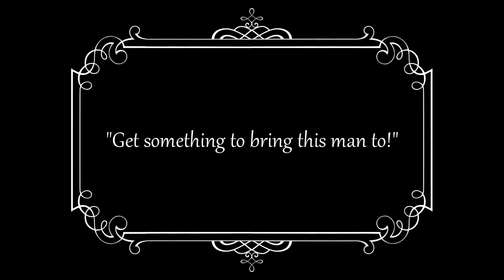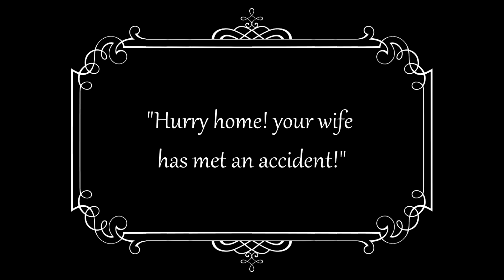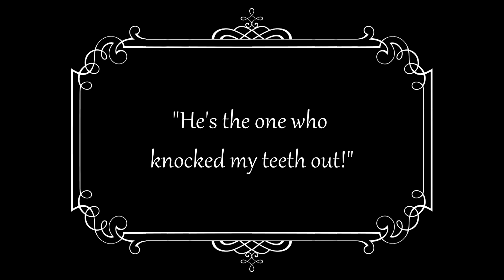Charlot dentista (1914) Charlie Chaplin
_*Charlot dentista*_ ( _*Laughing Gas*_ ) è il sesto film di realizzato con la *Keystone* e prodotto da *Mack Sennett* . Uscì nelle sale il 9 luglio 1914 distribuito dalla *Mutual Film* . *Chaplin* interpreta il ruolo di un assistente dentista nel cui studio porta caos e scompiglio. Il _gas esilarante_ , a cui fa riferimento il titolo originale, è il protossido di azoto che, per via dei suoi effetti euforizzanti e dissociativi, trovava impiego in campo medico come anestetico. veniva spesso utilizzato come anestetico, in particolar modo dai dentisti. Gli effetti collaterali di questo gas vengono sfruttati da Chaplin a fini umoristici in questo film, in cui Chaplin interpreta l’assistente di un dentista. Il soggetto originale del film è tratto da uno sketch di Fred Karno che Chaplin aveva più volte visto rappresentato, ma mai messo in scena. Mentre le scene in esterno, l’incidente alla signora Pain, rappresentano i contributi più originali di Chaplin.

_Capitoli_ .
00:00 - Titoli
00:22 - Lo studio dentistico del Dott. Pain
02:02 - Il dott. Pain
03:38 - Gas Esilarante
05:24 - L’incidente della Sig.ra Pain
07:48 - Una paziente troppo carina
10:59 - Riconosciuto

_Sinossi_ . (00:22) Charlie arriva allo studio dentistico del dottor Pain dove lavora come assistente e subito comincia a creare scompiglio tra i pazienti e a bisticciare con il collega.
(02:02) Giunto allo studio, il dott. Pain comincia le visite. Somministra del gas esilarante ad un paziente per eseguire un’estrazione ma, non riuscendo più a svegliarlo, chiama in aiuto il suo assistente (03:21). Charlie si serve di un grosso martello (03:38) per svegliare o poi di nuovo far perdere i sensi al malcapitato paziente. Esasperato, il dott. Pain lo spedisce in farmacia a far compere. (04;51) Lungo la strada Charlie si scontra con un tipo burbero (Mark Swain). L’inevitabile rissa tra i due finisce per coinvolgere la signora Pain, a cui Charlie strappa accidentalmente la gonna, e un passante (Slim Summerville).
Tornato allo studio, (07:48) Charlie si occupa della paziente più carina in sala d’attesa (Helen Carruthers), approfittando dell’assenza del dottore d’urgenza a casa per via di quanto accaduto alla moglie. Mentre flirta con la giovane donna, nella sala accanto attendono i due tizi a cui l’assistente ha precedentemente spaccato i denti (10:59).

Charlie Chaplin … l’assistente del dentista (00:22)
Josef Swickard e May Wallace … pazienti (00:26)
Joseph Sutherland … il piccolo asistente (00:47)
Fred Hibbard … il paziente barbuto (01:26)
Gene Marsh … paziente (01:26)
Fritz Schade … il dottor Pain, il dentista (02:02)
Alice Howell … la signora Pain (02:34)
Helen Carruthers … la paziente carina (03:08)
Mack Swain … il rivale (04:51)
Slim Summerville … un passante (06:31)

Chaplin ideò e girò questo film per esorcizzare la sua fobia dei dentisti che condivideva con molti suoi spettatori. In altri film di Chaplin e della Keystone sono presenti, come in questo, scene con lancio di mattoni che hanno come conseguenza la perdita dei denti del bersaglio colpito. In _*Laghing Gas*_ avviene qualcosa di diverso poiché le vittime si recano dal dentista per farsi curare, e il dentista è proprio colui che ha spaccato loro i denti.  Avverrà qualcosa di simile nel film _*Il monello*_ (1921), dove il vetraio Chaplin sopravvive riparando i vetri che il monello spacca di proposito.

La colonna sonora originale è stata sostituita con le tracce audio di *E's Jammy Jams* : _By The Light of the Silvery Moon_ , _Jazz Me Blues_ , _Elite Syncopations_ , remixate e adattate da *iconauta* e disponibili nella LIbreria Audio di YouTube.